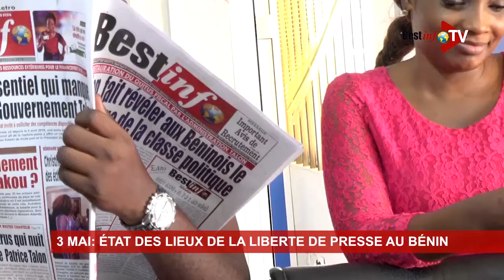ÉTAT DES LIEUX DE LA LIBERTÉ DE LA PRESSE AU BÉNIN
Journée mondiale de la liberté de la presse. Quel est l'état des lieux de cette liberté au Bénin? Un reportage à suivre en langue fon sur Best Info TV pour mieux comprendre.